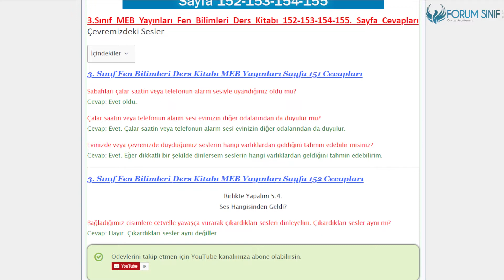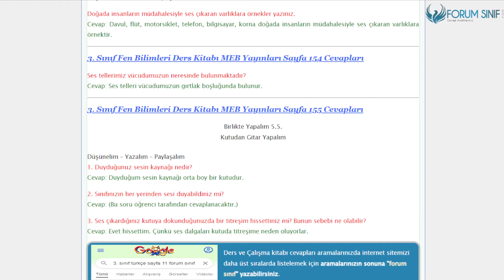3. Sınıf Fen Bilimleri Ders Kitabı 152-153-154-155. Sayfa Cevapları MEB Yayınları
Çevremizdeki Sesler Etkinliği Sayfa 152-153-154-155 Cevapları

3.Sınıf MEB Yayınları Fen Bilimleri Ders Kitabı 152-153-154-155. Sayfa Cevapları Çevremizdeki Sesler